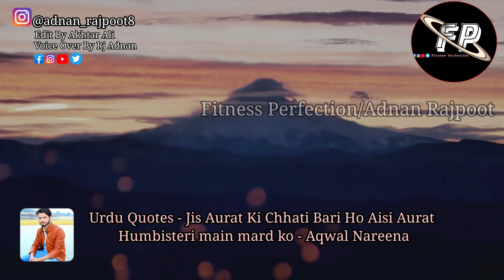Urdu Quotes - Jis Aurat Ki Chhati Bari Ho Aisi Aurat Humbisteri main mard ko - Aqwal Nareena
Voice Over By:
Adnan Rajpoot,
Written By :
Adnan Rajpoot
Editting By :
Akhtar Ali